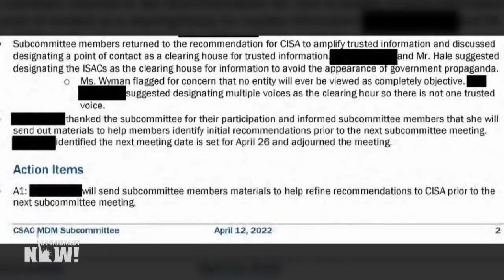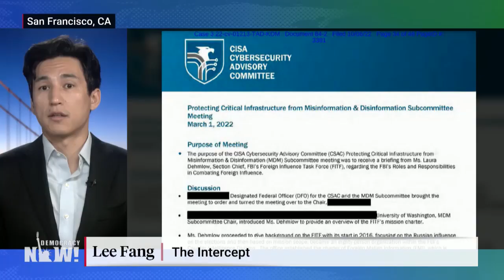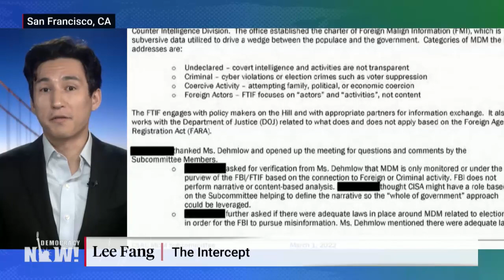Dept. of Homeland Security Ramps Up Efforts to Police Online Speech on Ukraine, COVID & Afghanistan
Documents obtained by The Intercept reveal the Department of Homeland Security is working with private tech companies to fight online speech that undermines support for the U.S. government. We speak to one of the co-authors of The Intercept's report, investigative journalist Lee Fang, who says the Cybersecurity Information Sharing Act signed into law in 2018 by then-President Donald Trump expanded the government's power to reshape online discourse. "These documents raise clear civil liberty concerns, concerns around the First Amendment and if the government is trying to shape the kind of news we see," says Fang.